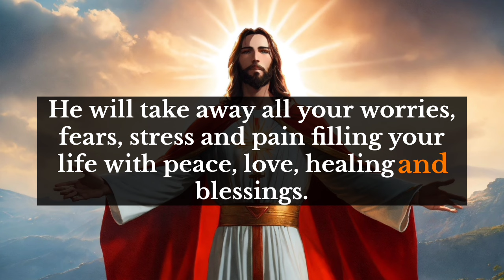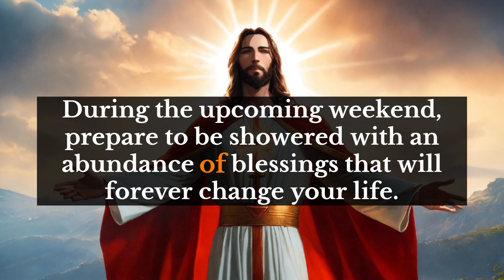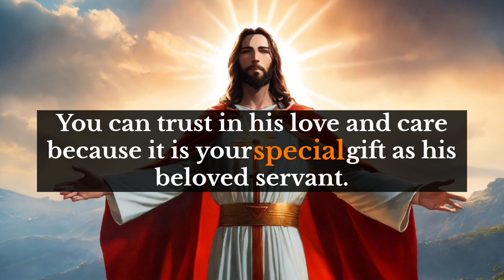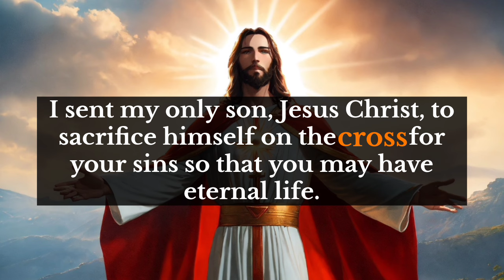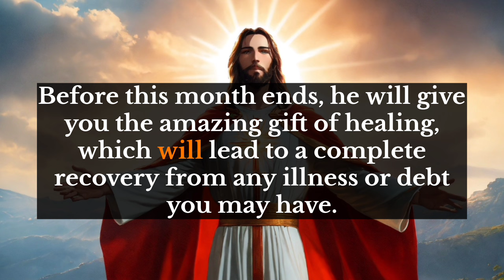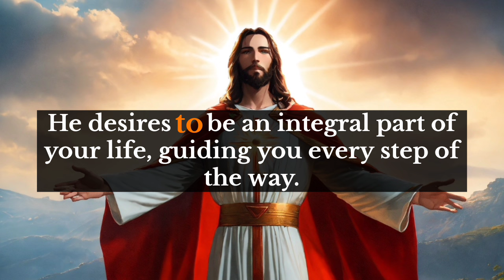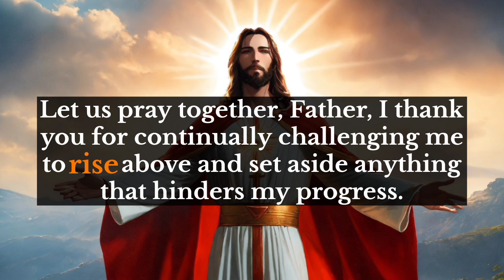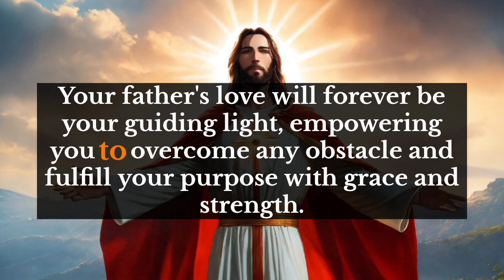🛑God's message for you🛑God warn you about, This person is going to die soon, listen their last word